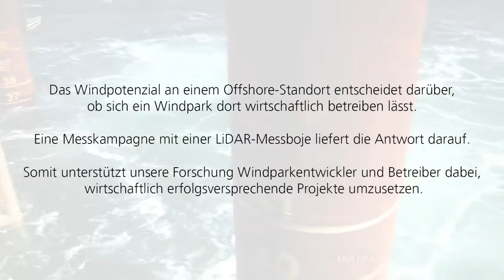Better together: Messkampagne mit einer LiDAR-Boje zur Windpotentialermittlung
Das Windpotenzial an einem Offshore-Standort entscheidet darüber, ob sich ein Windpark dort wirtschaftlich betreiben lässt. Eine Messkampagne mit einer LiDAR-Messboje liefert die Antwort darauf. Eine originäre Fraunhofer-Entwicklung ist der Korrekturalgorithmus, der die Eigenbewegung der Boje aus den Messdaten herausfiltert.

The wind potential at an offshore location determines whether a wind farm can be operated economically. Measurement campaigns with Wind LiDAR buosy include the complete yield assessment for the development of an offshore wind project. IWES developed a correction algorithm that allows LiDAR systems to carry out measurements even on moving structures. The algorithm subtracts the buoy’s own movement from the measurement values.